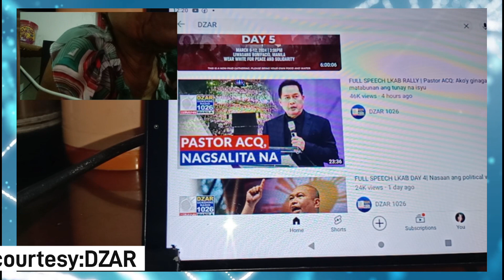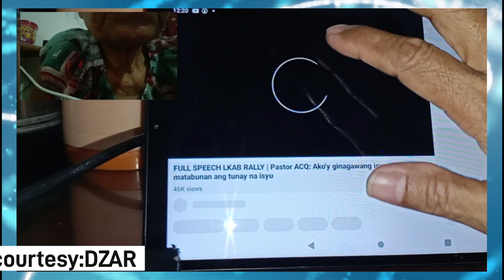Hala un naman pala ang katutuhanan kung bakit ginigipit NLA c Pastor Apollo Quiboloy,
Hala un pala ang katutuhanan kung bakit ginigipit NLA c Pastor Apollo Quiboloy Sariling interest ng mga politikong gahaman sa pera ng bayan at atat na atat sa kapangyarihan, guy's watch this video and don't forget to like and subscribe my channel
 courtesy: Pastor Apollo Quiboloy
DZAR